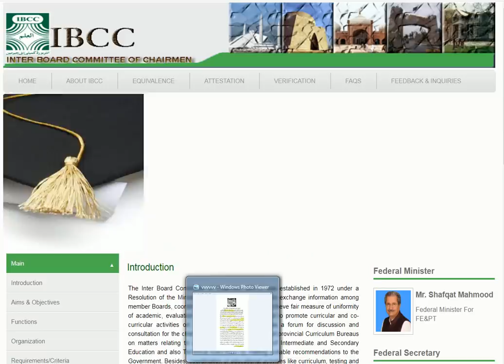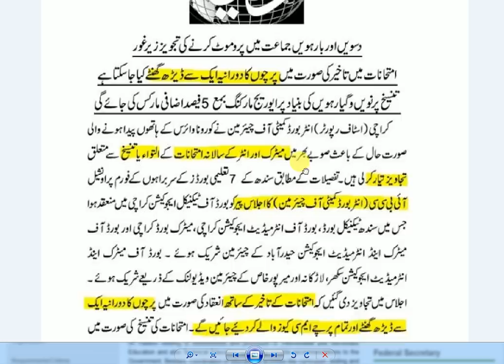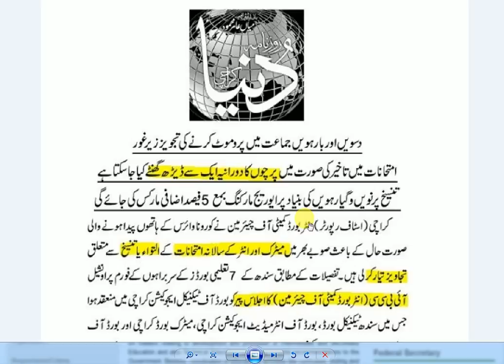Board Exams New Pattern !! Breaking News / IBCC Meeting Final Notice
in this video i will tell you about board exams new pattern plus i will also tell you about new test schedule abour new board exams 2020